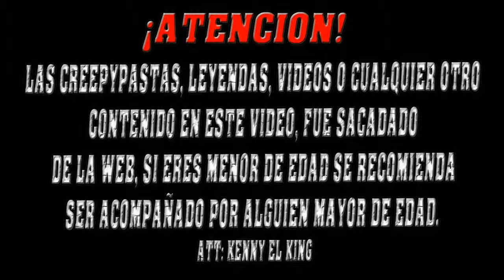La Historia Oculta De Los Pitufos | Parte 2 Final | Misterio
[VIDEOS]

HeyHey: kennyelking

[THE KINGSCREW]

[IMFORMACION]